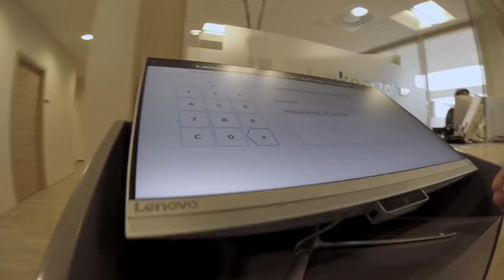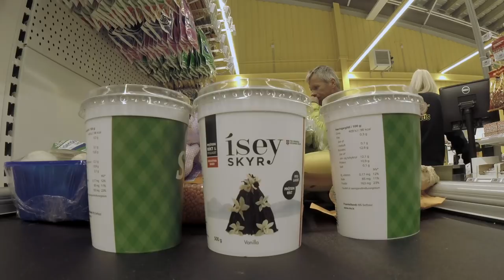River life in Iceland || Start of the summer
A vlog about river life in Iceland. The entire video is shot by a GoPro 5 and Hero Session.